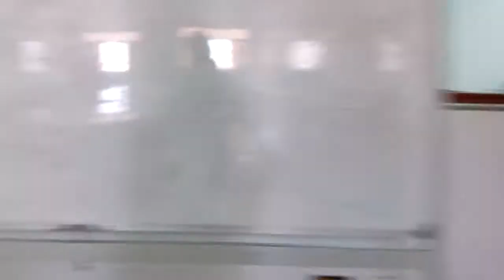معمل الكيمياء أ ب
قسم الفيزيقا و الرياضيات الهندسية